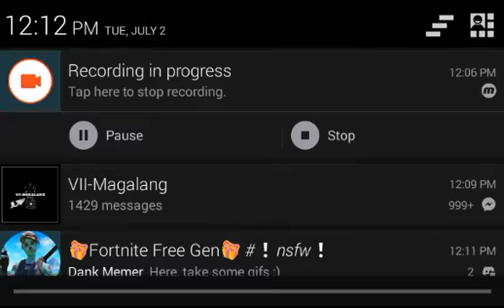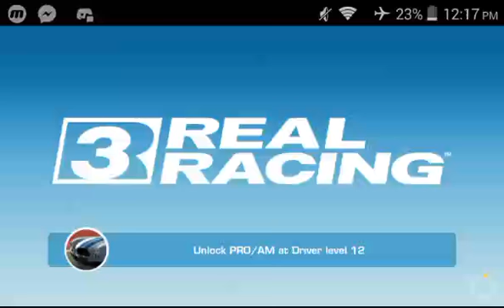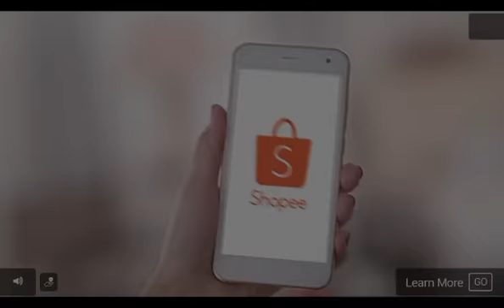Real Racing 3 #8 l IMSA GTD Exhibition - 75%